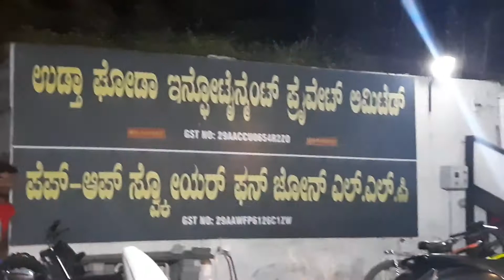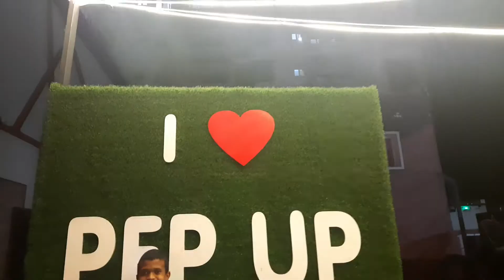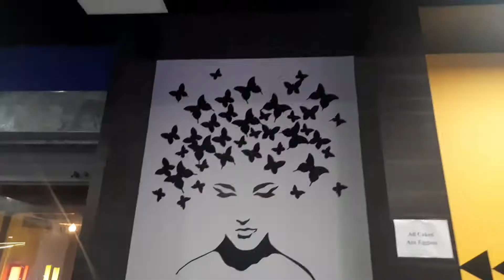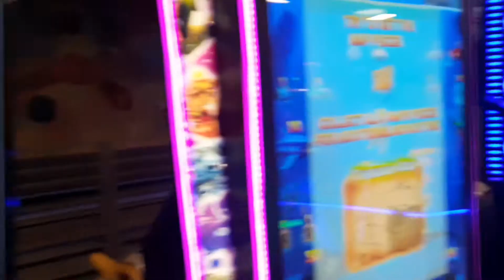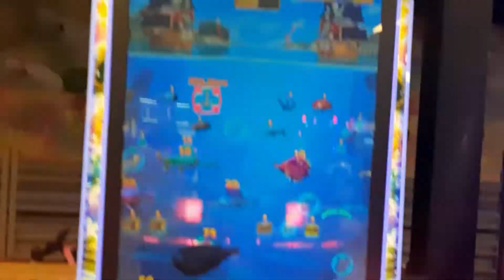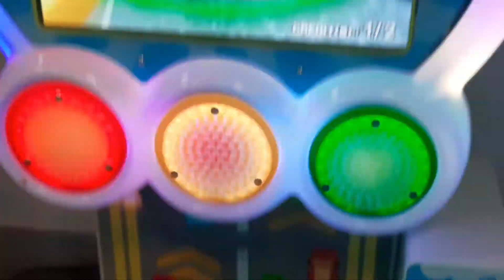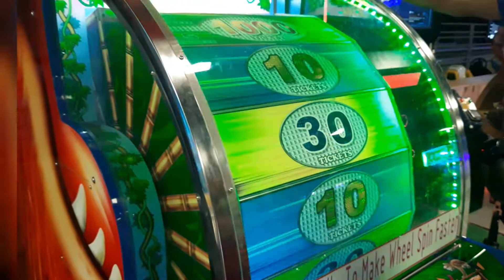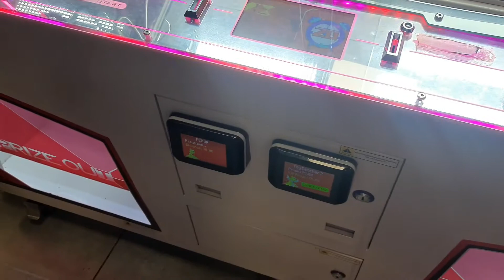Pep up square bellary | Game zone